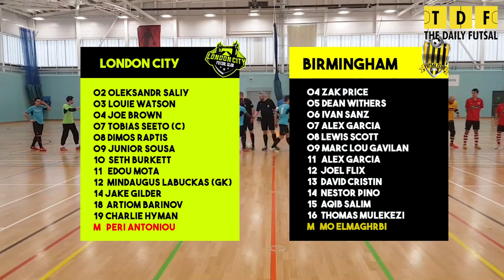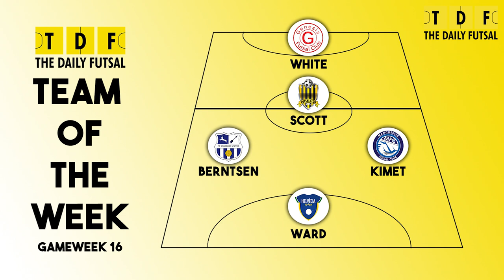FA Futsal Super League Highlights | WEEK 16 (February 18th)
Loughborough v Reading Escolla
London City v Birmingham
Manchetser v Oxford City Lions
Salisbury United v York

FOLLOW The Daily Futsal on Twitter: @TheDailyFutsal